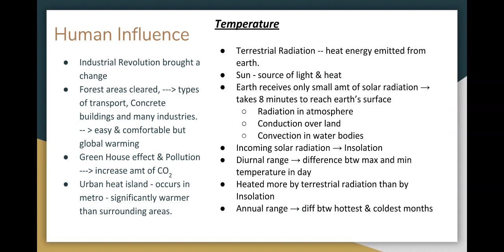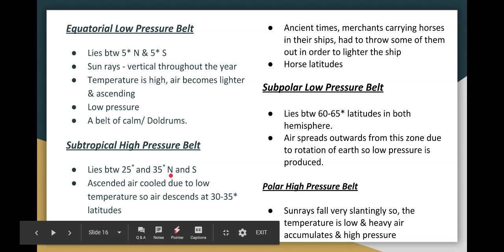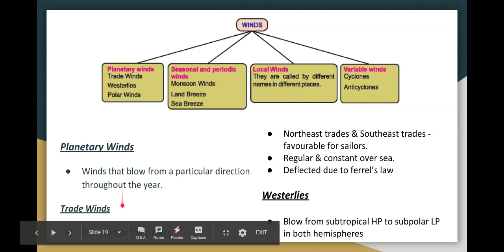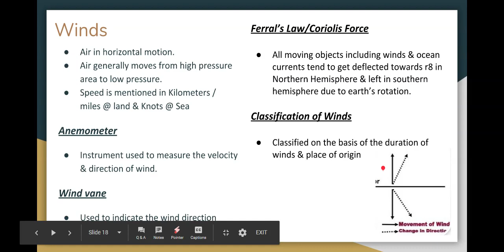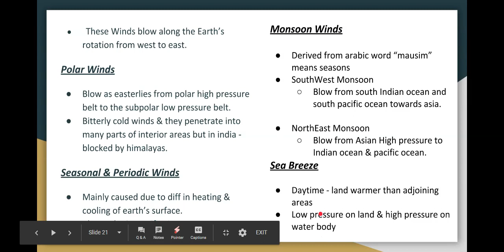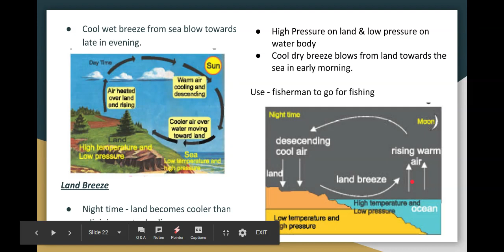Cover 7th Standard Samacheer Geography_Weather & Climate for TNPSC Group 2 -Part III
184. Match the following and choose the correct answer:
Local Winds - Location
A. Chinook - 1. Gulf of Mexico
B. Fohn - 2. USA
C. Mistral - 3. Northern Italy
D. Norte - 4. Alps Region

Source:

7th Standard Geography - Term II - Lesson 1 - Weather & Climate

Syllabus

Topics Covered
-  Equatorial Pressure Belt
- Subtropical High-Pressure Belt
- Subpolar Low-Pressure Belt
- Polar High-Pressure Belt
- Winds
- Anemometer
- Wind vane
- Ferral's law/Coriolis force
- Classification of winds
- Planetary winds
- Trade winds
- Westerlies
- Polar Winds
- Seasonal & Periodic Winds
- Monsoon Winds
- Sea Breeze
- Land Breeze